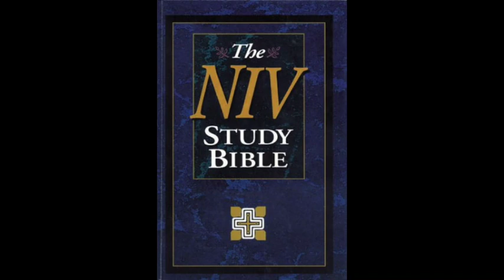The Book of 1st Samuel (NIV Audio Bible Non Dramatized)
1st Samuel is a story of Narrative History and includes a great deal of Drama. It is written by the last of the Judges for which the book is named, Samuel. It was written at about 930 B.C. Key personalities include Eli, Hannah, Samuel, Saul, Jonathan, and David. It was written to show Israel how they chose a king but in the process, they blatantly neglected and abandoned God.

•    In chapters 1-7, Samuel is born to Hannah as a Nazirite, dedicate to God. Soon after, Samuel was brought to the tabernacle to serve God. During this time, the Israelites are in a vicious battle with the Philistines and they lose the Ark of the Covenant, which is captured by the Philistines.

•    From chapters 8-15, the Israelites select, who they believe, will be a great king. Samuel anoints Saul to be king and although things go well at first, as usual, trouble looms in the near future. Due to continuous bad decisions and direct disobedience to God’s will, Samuel informs Saul that God has rejected him as the rightful King.

•    In Chapters 16-31, God selects His King who is David, and he is called, “a man after God’s own heart” (13:14). Samuel anoints David as a young boy, and several years later stands up to a Philistine giant in front of both the armies of the Israelites and Philistines. With God as his protector, David drops the oversized soldier with one simple stone claiming victory for Israel and displaying true leadership. Saul, eaten away by envy and jealousy and driven by hate, begins to pursue David in fear of losing his throne. Although David could have easily taken his life twice, he respected his king in a Godly manner. In the end, Saul tragically takes his own life while losing on the battlefield.